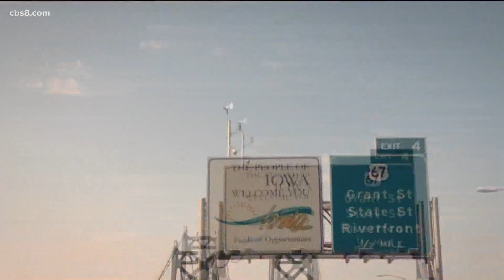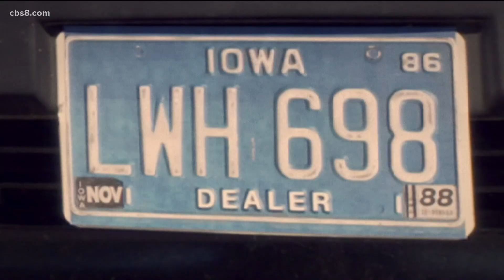Actor Tom Arnold talks sister's new documentary on the meth business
It's called "Queen of Meth."